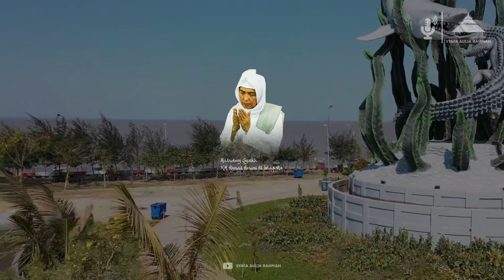Agar mendapat Hidayah dan Beruntung Dunia Akhirat - KH Ahmad Asrori Al Ishaqi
Hadrotusy Syaikh KH Ahmad Asrori Al Ishaqi Ra

Mutiara Hikmah, Agar mendapat Hidayah dan Beruntung Dunia Akhirat

Saran masukan kritik bisa disampaikan melalui kolom komentar / melalui Facebook, Instagram @SyafaAuliaRahmahid

BARAKALLAHU FIIKUM, JAZAKUMULLAHU KHAIRAN KATSIRAN

Pencarian Terkait :
ceramah kh asrori al ishaqi
pengajian kh asrori full
yai asrori al ishaqi
kyai asrori surabaya
kh asrori kedinding
pengajian kh asrori
kh asrori al ishaqi
yai asrori terbaru
renungan kh asrori
kh asrori terbaru
kyai asrori full
kyai romo asrori
kh ahmad asrori
kyai asrori
romo asrori
yai asrori
kh asrori
kajian islam